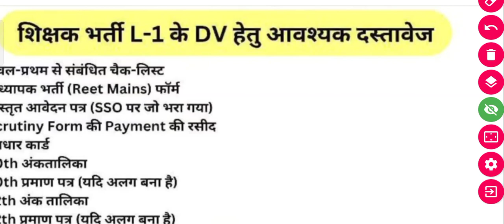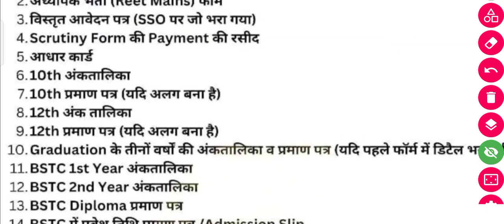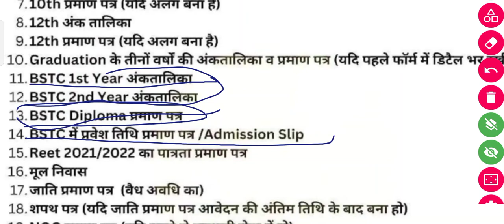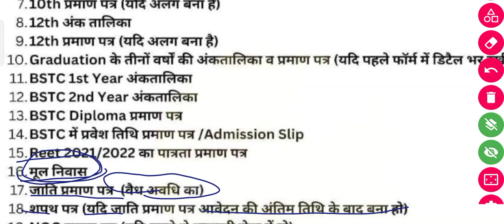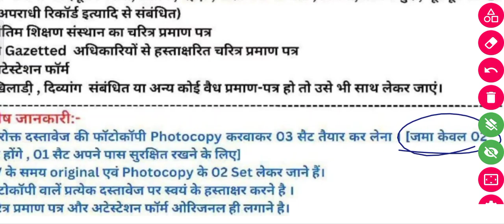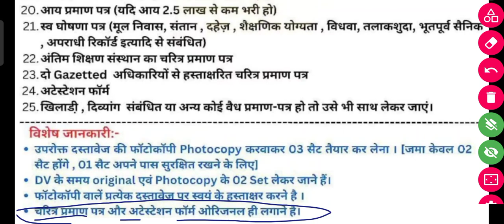शिक्षक भर्ती L 1 के लिए आवश्यक दस्तावेज | Reet L 1 Important DV